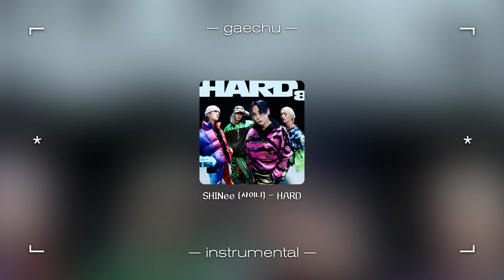SHINee (샤이니) - HARD [99% Clean Instrumental]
If you use it, please credit or tag me in the video